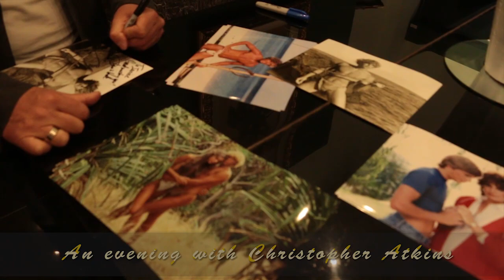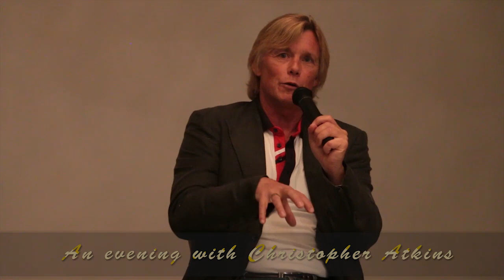An evening with Christopher Atkins (part 2)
An evening with Christopher Atkins - part 1

Hosted by  Leon Delaney /organised by -Lynne Collins
and Brenda Papworth
Video: Antony Condoleon